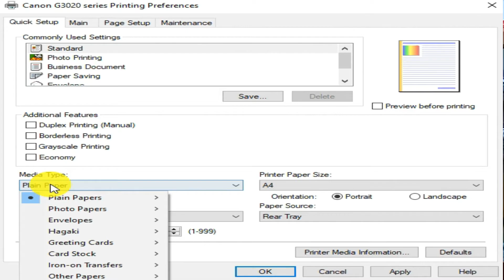3 مستويات لتحسين جودة الطباعة ف جميع طابعات كانون بيكسما | Canon Pixma | الطباعة على صورة فوتوغرافي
طريقة زيادة مستوي جودة الطباعة لطباعة صورة فوتوغرافية في طابعات كانون بيسكما